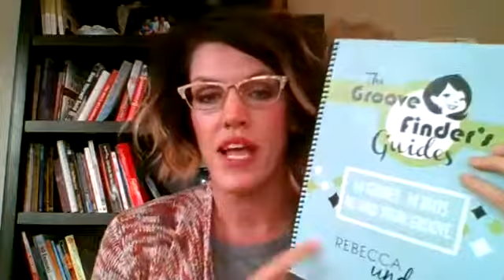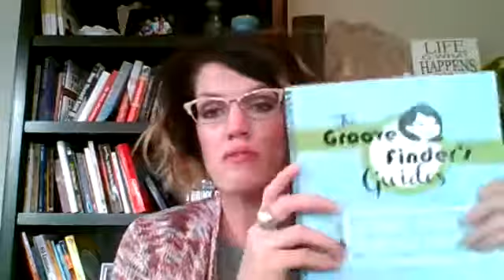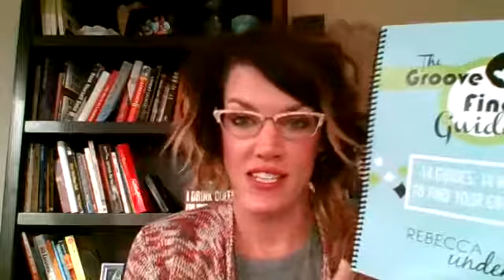How to Deal with Chronically Negative People